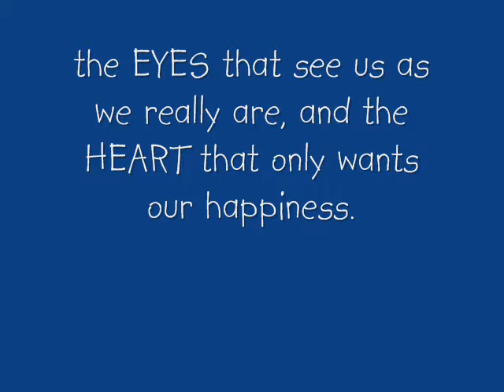A Song For Mama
[ a tribute to all moms .. especially to my mom.. i love you ma. thank you for loving me ]

You taught me everything
And everything you've given me
I always keep it inside
You're the driving force in my life, yeah
There isn't anything
Or anyone that I can be
And it just wouldn't feel right
If I didn't have you by my side
You were there for me to love and care for me
When skies were grey
Whenever I was down
You were always there to comfort me
And no one else can be what you have been to me
You will always be you always will be the girl
In my life for all times

Chorus:
Mama, mama you know I love you
Oh you know I love you
Mama, mama you're the queen of my heart
Your love is like
Tears from the stars
Mama, I just want you to know
Lovin' you is like food to my soul
Yes it is (5x)

You're always down for me
Have always been around for me even when I was bad
You showed me right from my wrong
Yes you did
And you took up for me
When everyone was downin' me
You always did understand
You gave me strength to go on
There was so many times
Looking back when I was so afraid
And then you come to me
And say to me I can face anything
And no one else can do
What you have done for me
You'll always be
You will always be the girl in my life

Chorus

Never gonna go a day without you
Fills me up just thinking of you
I'll never go a day without my mama

Chorus